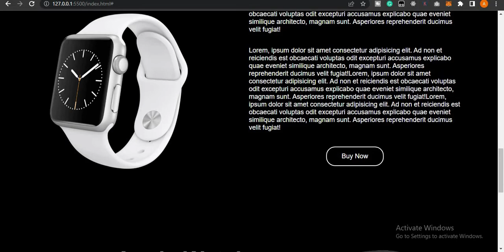Responsive Apple Website | HTML and CSS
/ IMPORTANT /
Here's a preview of an upcoming and exciting website build. I'm currently working on an official apple website clone and many more projects!
/ SOCIAL MEDIA /